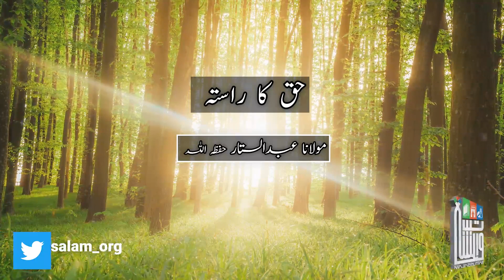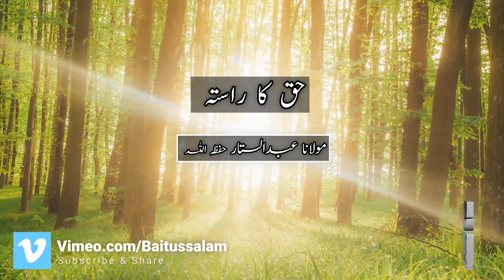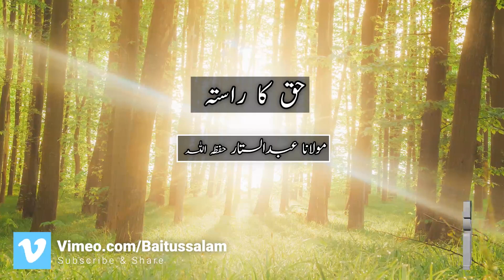Haq Ka Raasta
"حق کا راستہ"

"The path of truth"

Baitussalam Twitter:
Twitter.com/Baitussalam_org

Baitussalam Instagram:
Instagram.com/Baitussalamwelfaretrust

Baitussalam Vimeo Channel:
Vimeo.com/Baitussalam